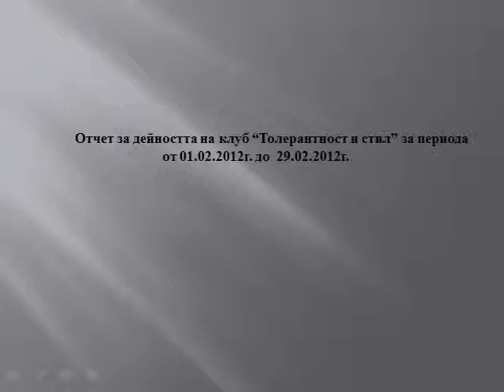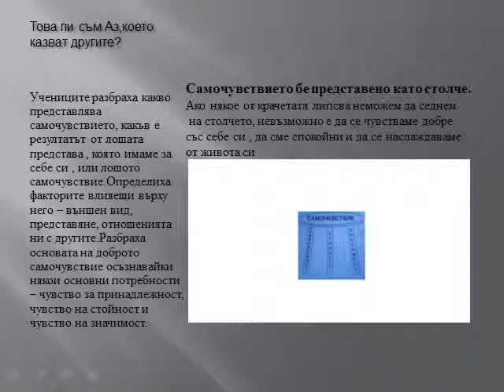толерантност и стил Отчет февруари